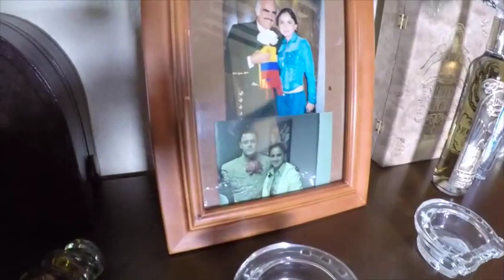REALITY TRANSFORMACIONAL DÍA 5: LA FINCA SECRETA - CARLOS CARRERA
Mira los resultados espectaculares que se iniciaron! El poder de tomar desiciones rápidamente para adaptar la estrategia y mantenerte rumbo a las metas que te propongas!